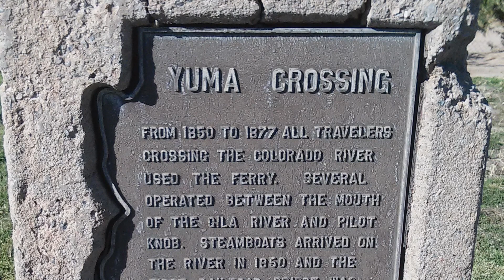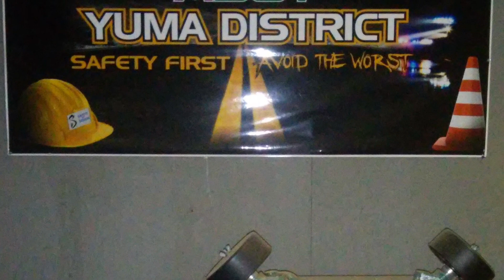Alvarez Sandoval December 2016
“Bad guys have it in for the good guys, obsessed with doing them in. But God isn’t losing any sleep; to him they’re a joke with no punch line. Bullies brandish their swords, pull back on their bows with a flourish. They’re out to beat up on the harmless, or mug that nice man out walking his dog. A banana peel lands them flat on their faces— slapstick figures in a moral circus. Less is more and more is less. One righteous will outclass fifty wicked, For the wicked are moral weaklings but the righteous are God-strong. God keeps track of the decent folk; what they do won’t soon be forgotten. In hard times, they’ll hold their heads high; when the shelves are bare, they’ll be full.”
‭‭Psalms‬ ‭37‬:‭12‬-‭19‬ ‭MSG‬‬